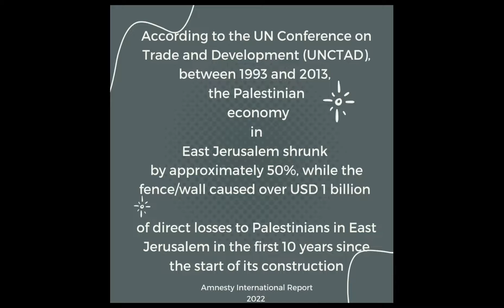Israel's Detrimental Impact on the Palestinian Economy